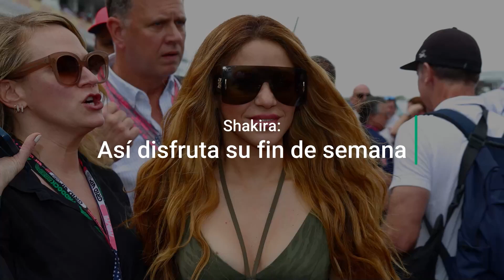Este fue el fin de semana de Shakira en Miami | La Opinión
Shakira decidió iniciar un nuevo capítulo en su vida tras divorciarse de Gerard Piqué. La cantante se mudó a Miami junto a sus hijos, donde desde su llegada ha tenido una vida social bastante activa, eso lo demostró este fin de semana donde asistió a la exhibición de arte de su sobrina, luego se encontró con Bizarrap y se vio acompañada también por el cantante Duki; también fue vista por unos paparazzi saliendo de un restaurante en un almuerzo familiar con la modelo Gisele Bündchen y sus hijos. Este movido fin de semana lo cerró con su asistencia al partido de la NBA entre Miami Heat y Boston Celtics.